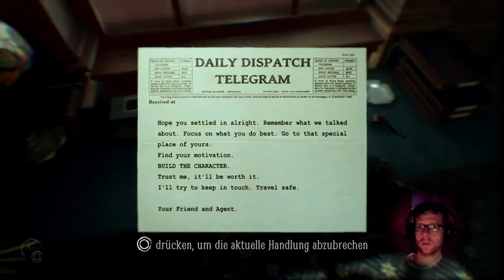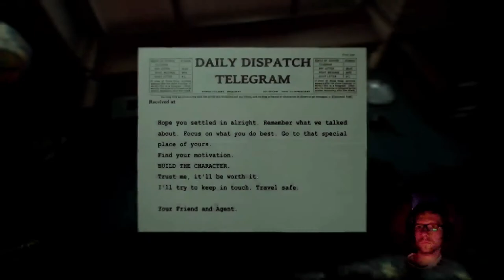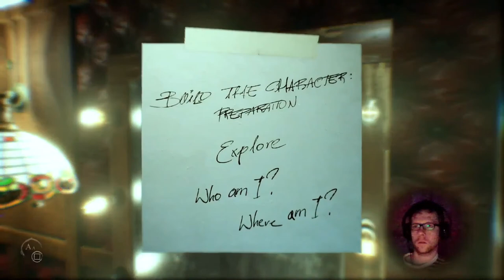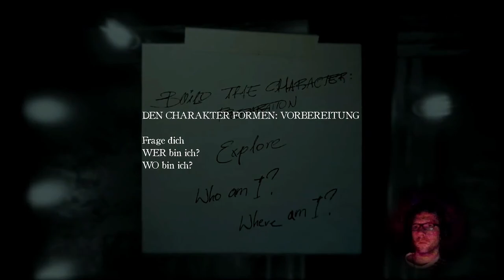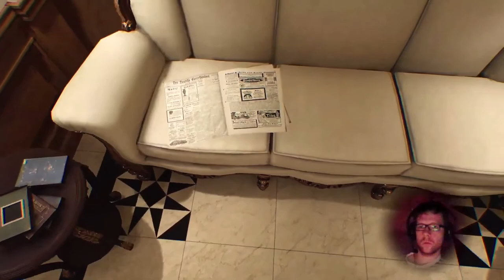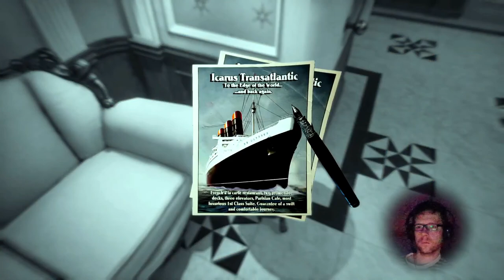[01] LAYERS OF FEAR 2 | Ich...aufm Schiff | PS4 Pro Let´s play [deutsch/german]